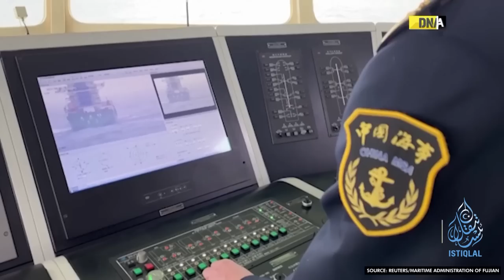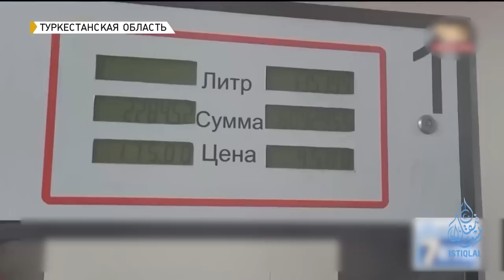ئىستىقلال كۈندىلىك خەۋەرلىرى |2023.4.12| ئامېرىكا ۋەكىلى: ئىشغال قىلىنغۇچى ئۆزىنى قوغداشقا ھوقۇقلۇق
ISTIQLAL KÜNDILIK XEWERLIRI |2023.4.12| AMÉRIKA WEKILI: ISHGHAL QILINGHUCHI ÖZINI QOGHDASHQA HOQUQLUQ